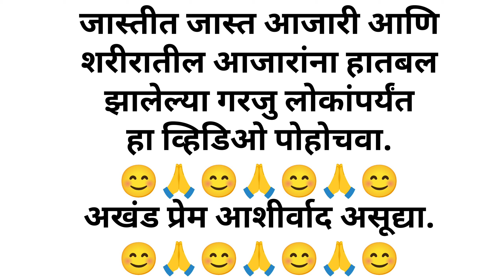leg, hand all body pain, toilet problem solve in more therapy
मोरे फिजियोथेरेपी सेंटर
फिजियोथेरेपी में क्या होता है ?
फिजियोथेरेपी एक पेशेवर तौर पर किया जाता है। जो निम्न समस्याओं के उपचार में उपयोग किया जाता है।
किसी तरह का चोट व शारीरिक अक्षमता से सुरक्षा करना।
चोट व पुरानी बीमारी को ठीक करना।
शारीरिक गतिविधि में सुधार लाना।
चोट के बारे जागरूक करना।
तीव्र और दर्द से बचाव करना।
इसके अलावा विशेषयज्ञ मरीजों को विस्तार से सलाह देते है। यह थेरेपी मरीज के चोट और बीमारी को समाप्त करने के लिए होता है। कई तरह की चोट को देखने के लिए कुछ उपकरण की सहायता लेते है।
कुछ सामान्य तकनीक भी शामिल है। जैसे;हाथो से थेरेपी देना यानि जोड़ो में अकड़न और मांसपेशियो में ऐठन को दूर करता है।
फंक्शनल टेस्टिंग की सहायता से मरीज का आकलन किया जाता है।
मरीजों का शरीर का सही से बदलाव करने के लिए यह प्रक्रिया करवाया जाता है।
डिवाइस प्रोविसिओं की मदद से सुरक्षा व सहायता करना होता है।
इलेक्ट्रिकल नर्व स्टिमुलेशन को कम मात्रा में करंट को अंग को छोड़ा जाता है। यह संकेतो को दबाने में सहायता करता है।
फिजियोथेरेपी के फायदे क्या है ? (Physiotherapy Ke Fayde Kya Hai in Hindi)
फिजियोथेरेपी के व्यापक दायरे के माध्यम से जनता को कई लाभ उपलब्ध हैं। पेशे से शिशुओं, बच्चों, वयस्कों और जराचिकित्सा आबादी के बीच आर्थोपेडिक, न्यूरोलॉजिकल और कार्डियोपल्मोनरी समस्याओं को संबोधित करता है।
कई फिजियोथेरेपिस्ट निजी अभ्यास में परामर्श करते हैं और हम कई तरह की स्थितियों का इलाज करते हैं। हड्डी रोग के मामले (इसमें खेल की चोटें, फ्रैक्चर, रीढ़ की हड्डी में दर्द और कुछ का नाम लेने के लिए सिरदर्द) सबसे आम प्रकार के मरीज़ हैं जिनका हम नैदानिक सेटिंग में इलाज करते  हैं।
फिजियोथेरेपी उपचार में ताकत, गति और धीरज की सीमा को सुधारने और पोस्टुरल और मांसपेशियों के असंतुलन, संयुक्त लामबंदी, हेरफेर और नरम ऊतक की मालिश को ठीक करने
के लिए चिकित्सीय व्यायाम शामिल हो सकता है, साथ ही कठोरता को कम करने और दर्द से राहत के लिए स्ट्रेचिंग और ट्रिगर पॉइंट थेरेपी भी हो सकती है। (और पढ़े – विटामिन डी की कमी)
फिजियोथेरेपी उपचार के साथ स्ट्रोक, मल्टीपल स्केलेरोसिस, पार्किंसंस रोग, सेरेब्रल पाल्सी और रीढ़ की हड्डी की चोट जैसे न्यूरोलॉजिकल विकारों वाले मरीजों को बहुत फायदा हो सकता है। हस्तक्षेप मांसपेशियों के पुन: शिक्षा और नियंत्रण पर ध्यान केंद्रित करते हैं, ठीक और सकल मोटर कौशल का पुनर्वास, दैनिक कार्य में सुधार, शक्ति और लचीलेपन को पुन: प्राप्त करना, सुरक्षित स्थानान्तरण प्रदर्शन करने के लिए सीखने, गतिशीलता को बहाल करने और चालन एड्स के उपयोग में प्रशिक्षण।
सेरेब्रल पाल्सी से पीड़ित बच्चों के लिए, फिजियोथैरेपी स्पस्टिसिटी और विकृति को कम करने में मदद करने, पोस्टुरल कंट्रोल में सुधार करने, बच्चों को सिखाने के लिए सहायक उपकरणों का उपयोग करने और बच्चे की कार्यात्मक स्वतंत्रता को अधिकतम करने के लिए आवश्यक सभी काम करने के लिए आवश्यक है। हम परिवार को भी शिक्षित करेंगे ताकि वे उपचार के दौरान बच्चे को जो सीखा है उसे ले जाने में मदद कर सकें।
कार्डियोपल्मोनरी स्थिति फिजियोथेरेपी हस्तक्षेप के लिए अच्छी तरह से प्रतिक्रिया करती है। जिन रोगियों को दैनिक जीवन की अपनी गतिविधियों को करने में कठिनाई होती है, या जिनके पास सांस की तकलीफ है और धीरज में कमी है, वे निर्देशित व्यायाम और प्रतिरोध प्रशिक्षण के माध्यम से जीवन की गुणवत्ता में उल्लेखनीय सुधार कर सकते हैं।